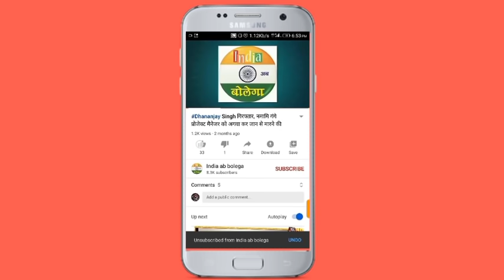बदलापुर ब्लॉक प्रमुख मतगणना में आया रोमांचक मोड़, जब दूसरे प्रत्याशी का वोट गिनकर बनाया ब्लॉक प्रमुख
बदलापुर ब्लॉक प्रमुख का रोमांचक टक्कर, मतगणना में जब दूसरे प्रत्याशी के वोट को गिनकर बने ब्लॉक प्रमुख